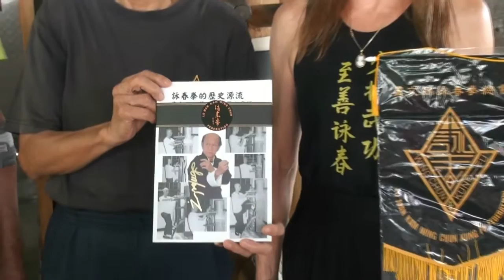Wing Chun Roof Top Training in Taipei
Wing Chun Jee Shin group visit Grand Master Lo Man Kam's school in Taipei, Taiwan and interact with the Students. There are some Students from Hungary there as well, in November 2015.